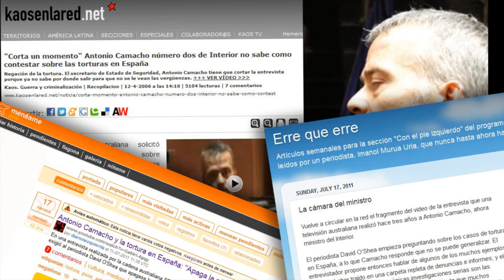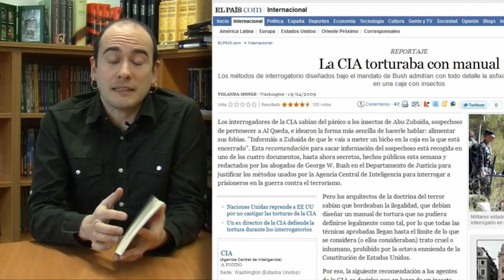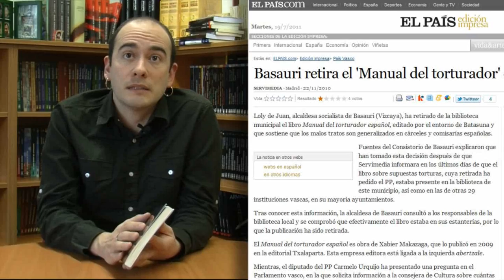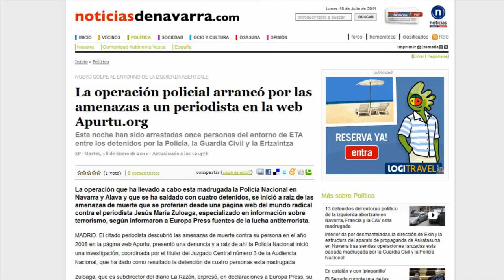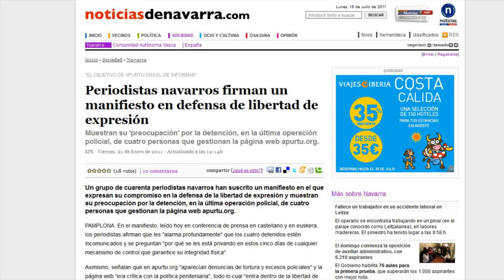Tortura eta zentsura Euskal Herrian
Tortura zein tortura kasuei buruz publikoki hitz egiteak tabu izaten jarraitzen duela ikusteko azken bi urte hauetan Euskal Herrian eman diren zentsura kasuei erreparatzea besterik ez dago. Horietako bi ekarri nahi izan ditugu gogora eta horretarako Nafarroako bi lagun elkarrizketatu ditugu: Apurtu.org webgunearen kariaz, Ateak Ireki proiektuko kidea den Sergio Labaien eta Xabier Makazagaren "El manual del torturador español" liburuaren berri izateko, Txalaparta argitaletxeko Mikel Soto.